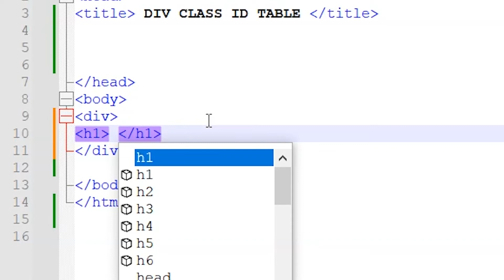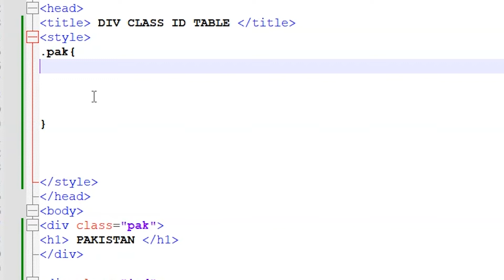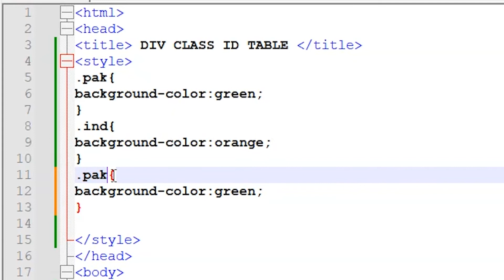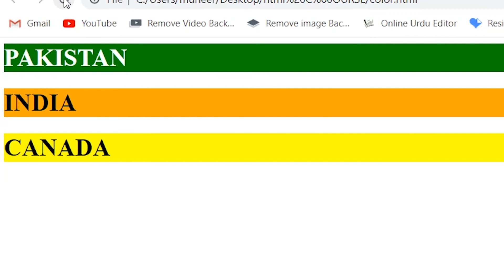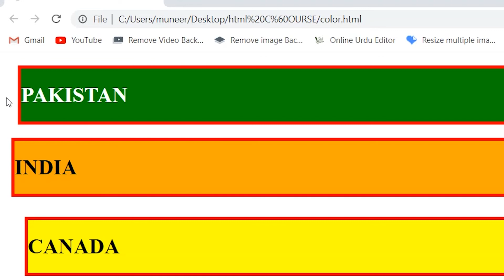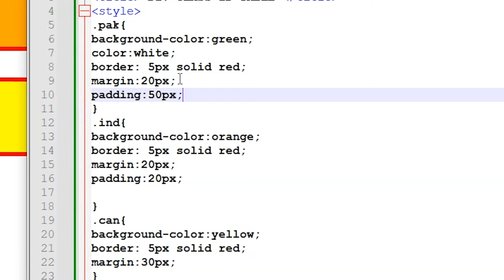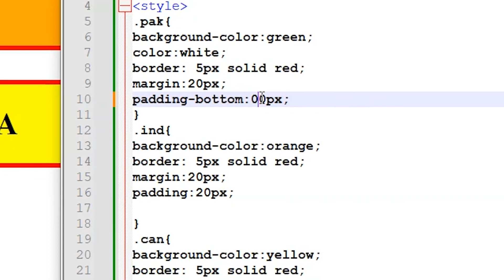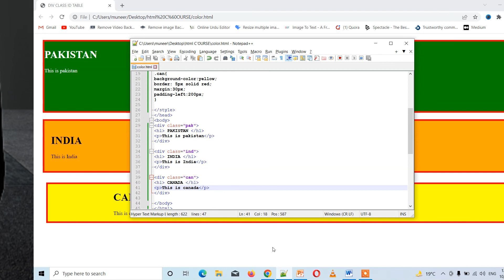How to Use Div Class and Id in HTML! | Web Page Design | div inside another div tag css | lecture 15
Assalamu Alaikum,
Hi Friends in This Video We Discuss About How to Use Div Class and Id in HTML! | Web Page Design | div inside another div tag css | lecture 15
How to Use Div Class and Id in HTML! Web Page Design div inside another div tag css.
web design
web developer companies
div inside another div css
id selector in css
span tag in html
class in css
class tag in html

web developer companies
class in css
how to use div class in css
how to use div class in html
how to use div class row
how to use div class
div class
div class and id
class id
div id
div in
web design
website design
google web designer
website development
responsive web design
responsive design
webdesigner
web design company
css id
ui developer
responsive website
web design services

Online Earn With Knowledge
Online Earn With
Mr Techly
How to Earn Money tutorials youtube and Technology